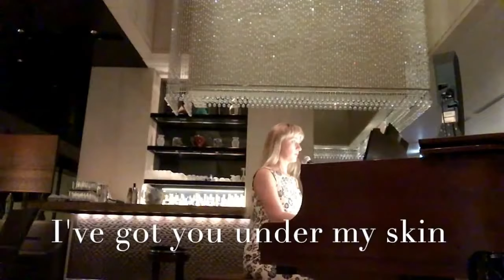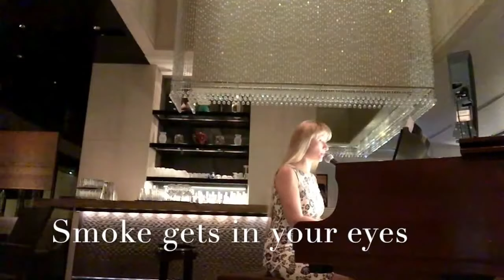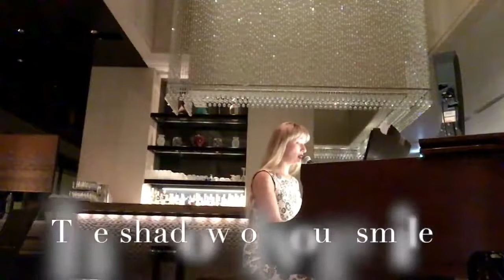Olga fem pianist singer live in Japan